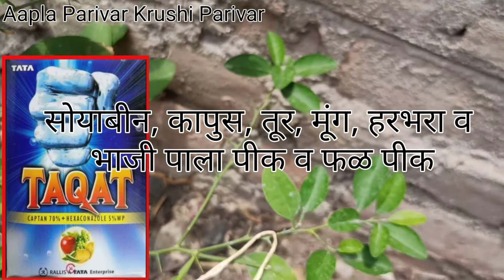Taqat Fungicide / Rallis TATA Taqat Fungicide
Taqat Fungicide...